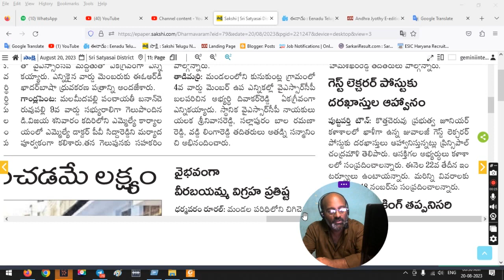గెస్ట్ లెక్చర్ పోస్టుకు దరఖాస్తుల ఆహ్వానం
మీ స్నేహితులకు లింక్‌ను షేర్ చేసి వారే స్వయంగా చేరేలా సహకరించండి | ఈ గ్రూపులో మీ నెంబరు అడ్మిన్ నెంబరు మాత్రమే కనిపిస్తాయి ఇతర నెంబర్లు ఎవ్వరికి కనిపించవు Share this watsapp link to your friends and help them join themselves
గతంలో మేము పోస్ట్ చేసిన పోస్టులు చూడాలనుకుంటే మా Telegram ఛానెల్ లో జాయిన్ అవ్వగలరు
అప్లికేషన్ల కోసం జెమిని ఇంటర్నెట్‌ని సందర్శించండి. జెమిని ఇంటర్ నెట్, D L రోడ్, హిందూపూర్ 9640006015.

పని చేయు వేళలు ఉదయం 9.00 నుండి సాయంత్రం 6.00 వరకు | ప్రతి ఆదివారం సెలవు